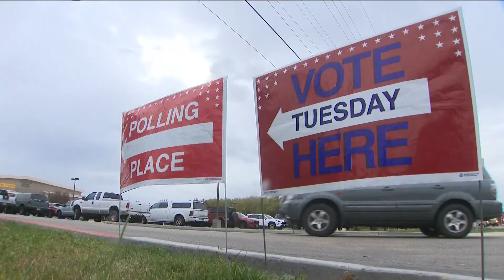More than 18,000 votes collected in Canyon County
The Canyon County Election Headquarters was busy the night after elections, counting over 18,000 votes.